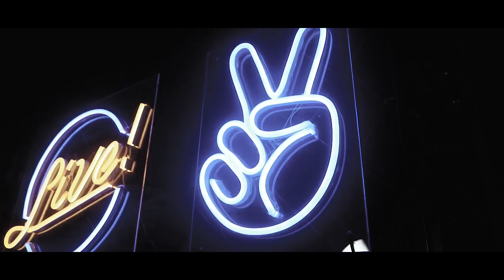BIGATING COLLAB!!! (ft. AirTV, Baninay, Benedict Cua & AdvocatePinoy)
As a starting content creator, this is a milestone for me. Cheers to more YUCHUB events/pop up/collaboration in the future!

What a fun collab with AirTV once again. This time, we're joined by Baninay, Benedict Cua, Advocate Pinoy and Agassi Ching!